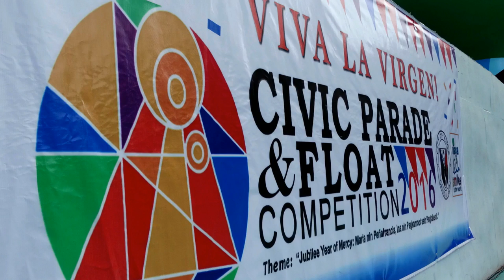Philippines Is It Safe For Westerners Expats 2 of 3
LINKS YOU MAY WANT TO CHECK OUT:
Homeless Man Does Breathtaking Act OF KINDNESS

MAKES ME CRY- Must WATCH-You Won't Believe What This Homeless Veteran Does! Thanks, USMC Steve!!

Expats